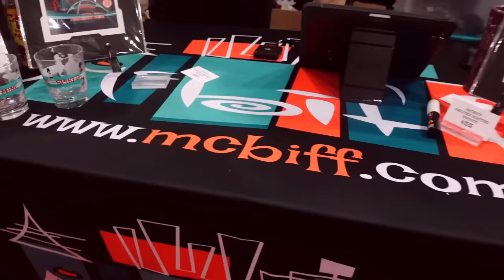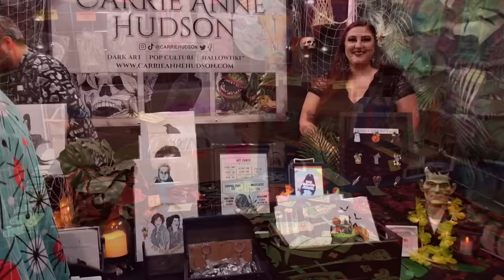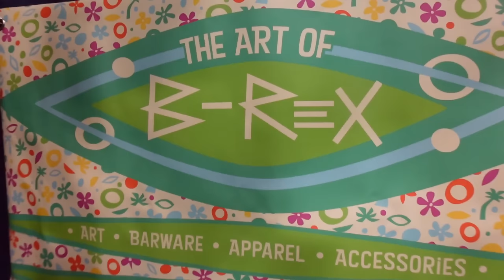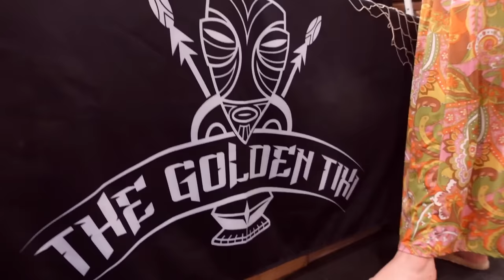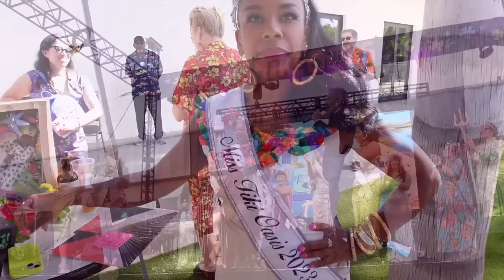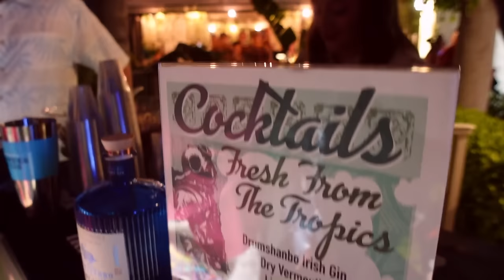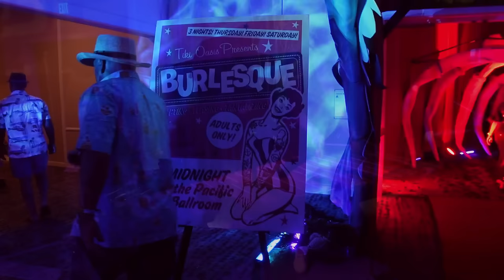Exploring America's Original Tiki Weekender [Tiki Oasis] San Diego Tiki Culture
Aloha Vintage Traveler! Join us as we embark on a vibrant journey to explore America's largest Tiki Festival, Tiki Oasis, in the beautiful city of San Diego. Get ready to immerse yourself in the enchanting world of Tiki culture and experience the ultimate tropical getaway. Bossanova Life presents. Duke and Lola

Tiki Oasis is a one-of-a-kind event that celebrates the rich history and allure of Polynesian pop and Tiki culture. As we step into this tropical paradise, we'll take you on a tour of the festival grounds, where you'll be surrounded by lush palm trees, vibrant Hawaiian shirts, and the rhythmic beats of exotic music.

Join us as we delve into the fascinating history of Tiki culture, tracing its roots back to the mid-20th century when it gained popularity in America. Discover the influence of Polynesian art, music, and cuisine on this unique subculture, and learn about the iconic Tiki bars and restaurants that became hotspots for socializing and indulging in tropical delights.

As we explore the festival, we'll introduce you to passionate Tiki enthusiasts, artists, and performers who bring the spirit of Tiki to life. From talented carvers crafting intricate Tiki statues to mixologists concocting delicious Tiki cocktails, you'll witness the dedication and creativity that goes into preserving and evolving this vibrant culture.

Experience the excitement of live music performances, captivating dance shows, and engaging workshops that showcase the diverse aspects of Tiki culture. Learn how to mix your own Tiki drinks, try your hand at hula dancing, or simply relax and soak up the laid-back atmosphere of this tropical oasis.

Whether you're a seasoned Tiki enthusiast or simply curious about this captivating culture, this video will transport you to a world of exotic charm and endless fun. Join us on this adventure as we celebrate the magic of Tiki Oasis and the vibrant Tiki culture in San Diego.

Get ready to escape to a tropical paradise as we explore America's largest Tiki Festival, Tiki Oasis

Bossanova Life Gear, and Clothing!